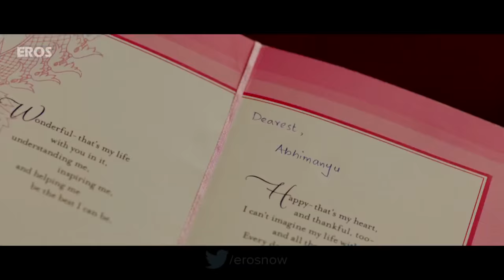Sanam Teri Kasam Official Trailer 2 with English Subtitle Harshvardhan Rane & Mawra Hocane